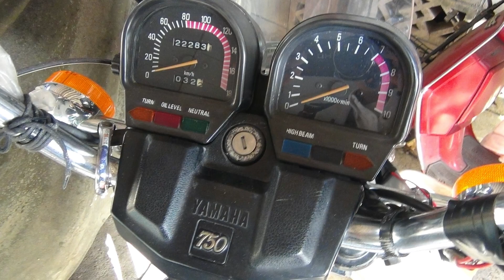ヤマハXVスペシャル750㏄シャフトドライブ・エンジン始動音・1981年式 YAMAHA XV startup